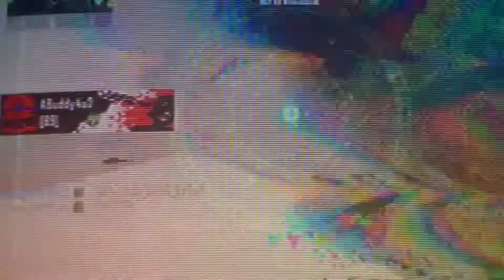Bo2 tdm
Bo2 in 2019 7 years old game still going strong song title war ready twista